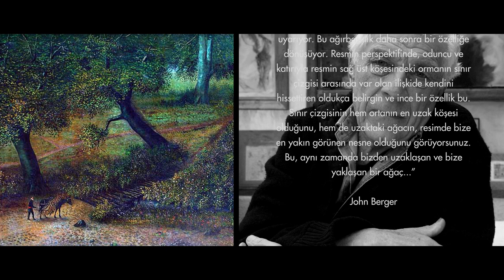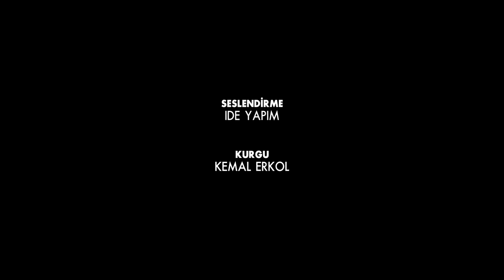RESİM NE ANLATIR 12 - Şeker Ahmet Paşa